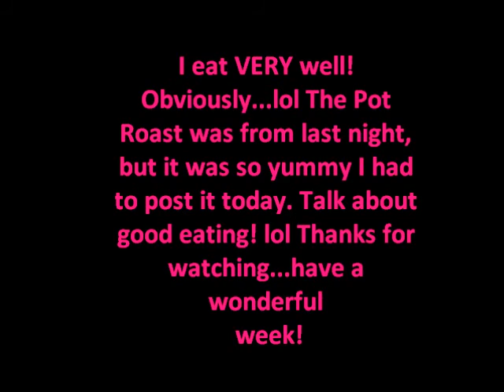Weigh in #13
Update, changes and pics of food